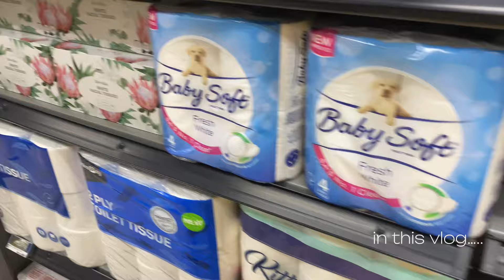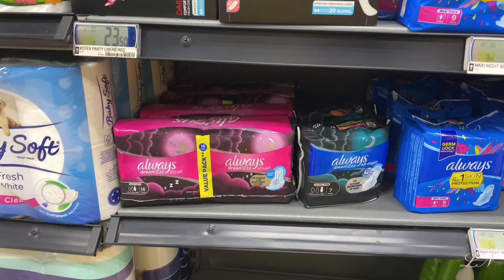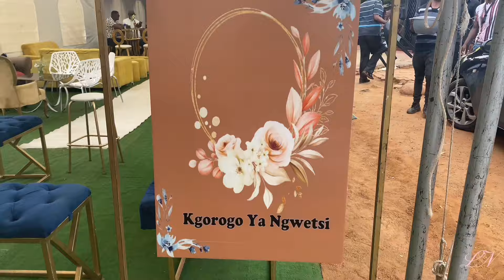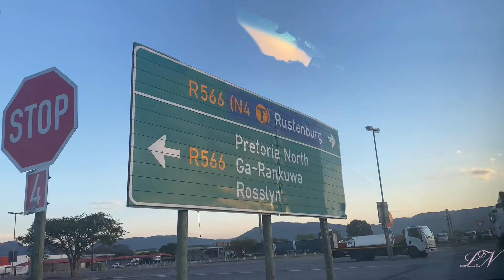weeklyvlog |preps +road trip +skin care routine +GRWUS +KGOROSO YA NGWETSI 🤍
Time stamps
00:00 Intro
00:40 hair appointment + studying
02:30 fittings
03:17 Dis-Chem Run +food run
04:28 road trip
06:32 Arrival +quick garage run
07:50 GRWUS
12:58 travelling + kgoroso + celebration
19:02 Skin care Routine + breakfast +travelling back home
26:00 Outro

Ticktok:@lesedinkgodi